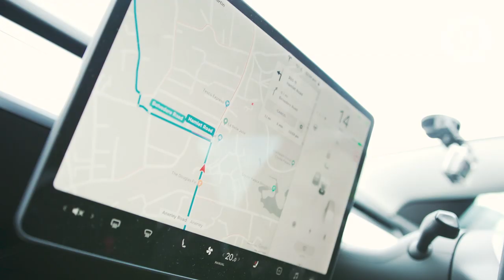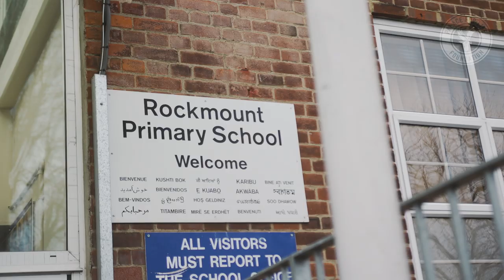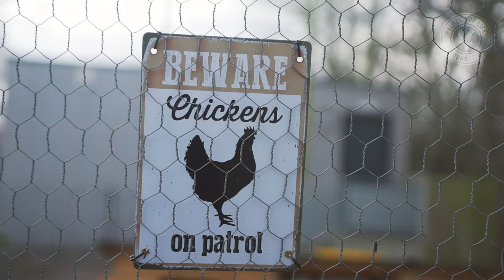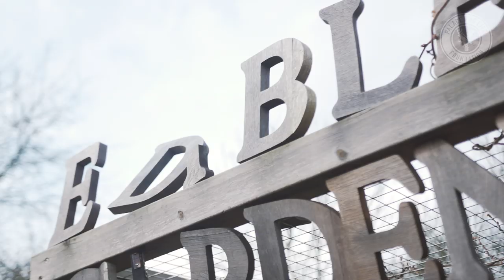MARTIN KELLY ECO WARRIOR | Tesla Model 3 Dual Motor Performance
Martin Kelly takes us for a drive in his Tesla Model 3 Dual Motor Performance to Rockmount primary school, where he talks about being eco-friendly. Kelly is shown round the school's eco garden which includes chickens, own-grown vegetables & ponds.